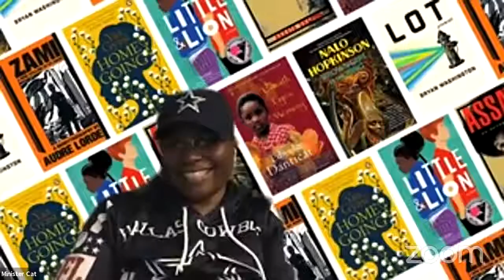ELC Women's History Month interview w/ Sarah Dash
Watch ELC Live Now!